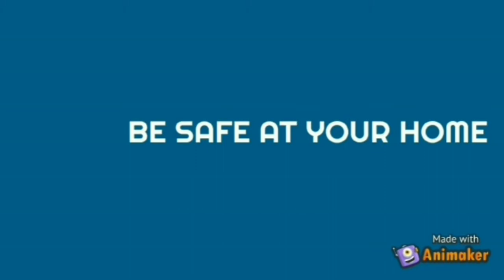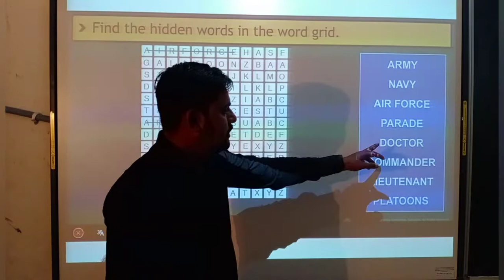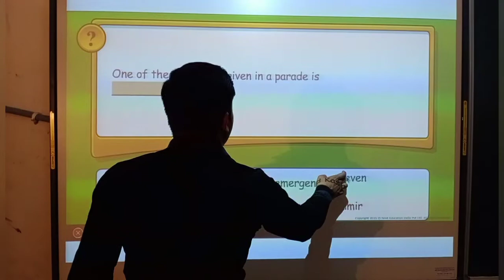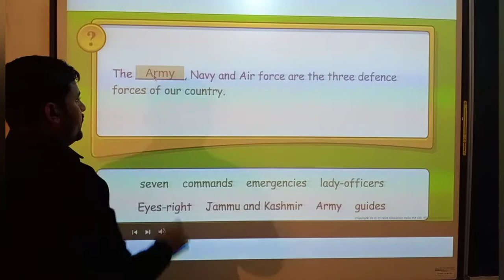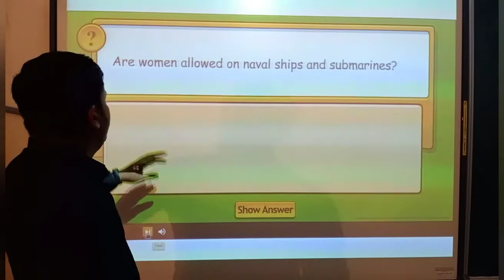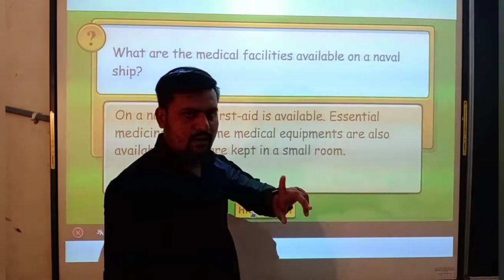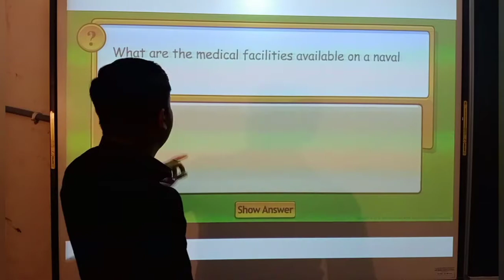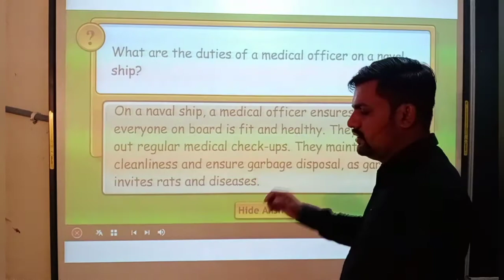Std - 4 EVS Ch - 26 Exercise